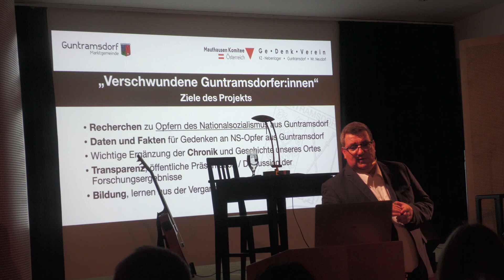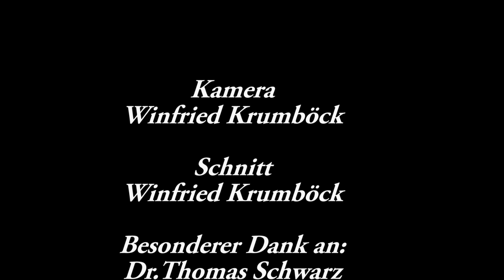"Verschwundene Guntramsdorfer:innen", 21.10.2023 – Projektpräsentation des KZ-Gedenkvereins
"Verschwundene Guntramsdorfer:innen", 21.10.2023 – Projektpräsentation des KZ-Gedenkvereins Guntramsdorf / Wiener  Neudorf. Forschungsprojekt zu den vergessenen Opfern des Nationalsozialismus in Guntramsdorf.

Video-Zusammenschnitt erstellt vom Filmclub Guntramsdorf - vielen Dank!